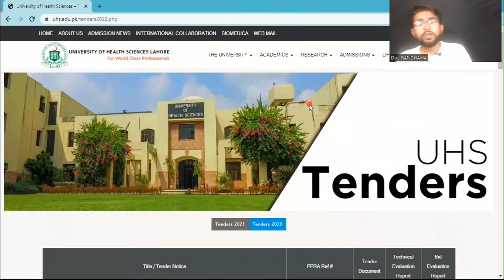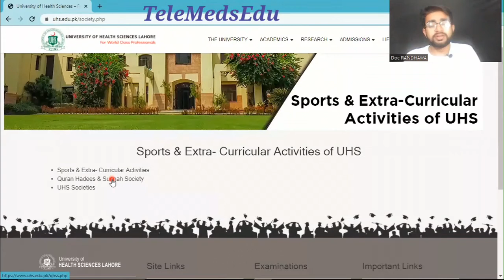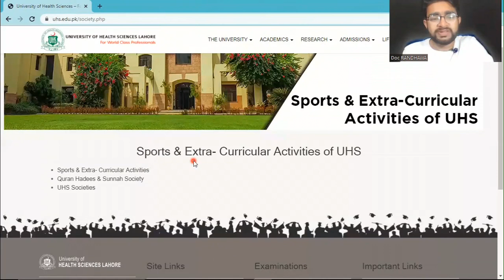UHS Curricular & Extracurricular Activities | College Societies | Sports